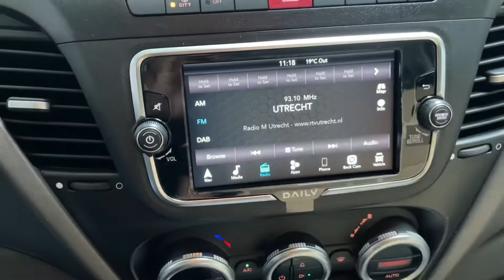Achteruitrijcamera op het originele OEM Hi-Connect systeem van IVECO Daily - FLEETRONICS -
Nog geen achteruitrijcamera?
Geen probleem!
Het is tegenwoordig te krijgen om het camerabeeld te kunnen weergeven op het originele Hi-Connect systeem van IVECO.

FLEETRONICS levert de juiste onderdelen die u nodig zou hebben.
Tevens kunnen wij de inbouw landelijk verzorgen.

Benieuwd wat er nodig is voor uw IVECO?
Of wilt u een afspraak maken voor een inbouw?

Hopelijk tot snel!

Mvg,

Team FLEETRONICS

P.S. Heeft u geen IVECO, maar een andere merk? Ook daar hebben wij een oplossing voor 😉

Credits audio:
Ceekay - Pick it up